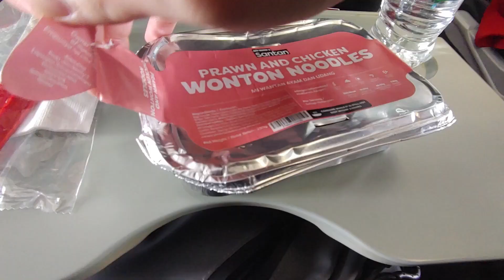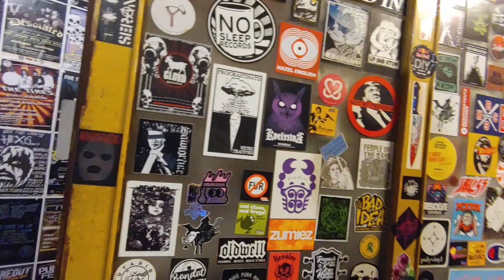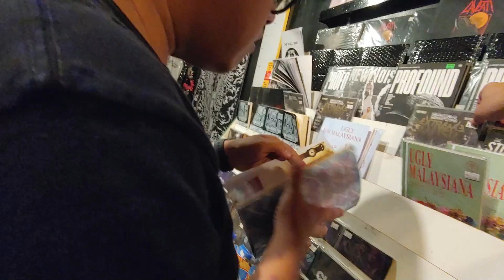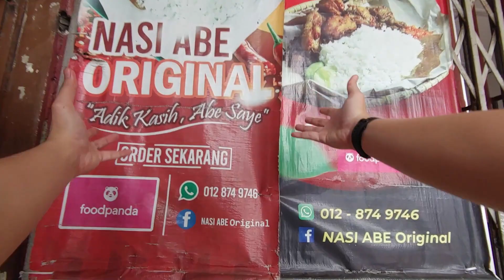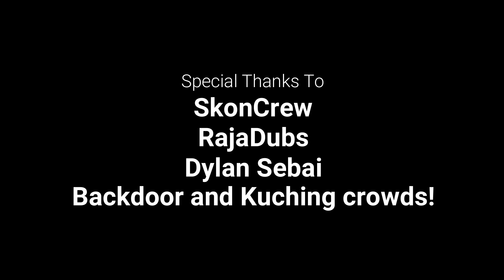WoundedTV @ MoneyBag Kch Gig 2024